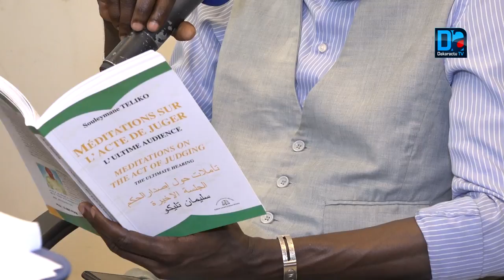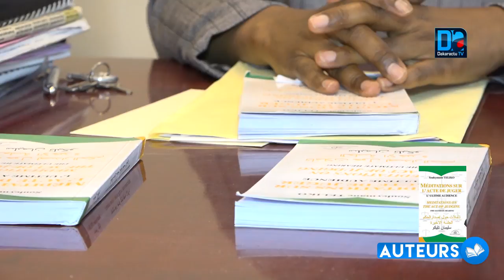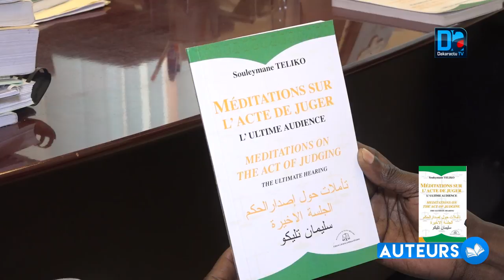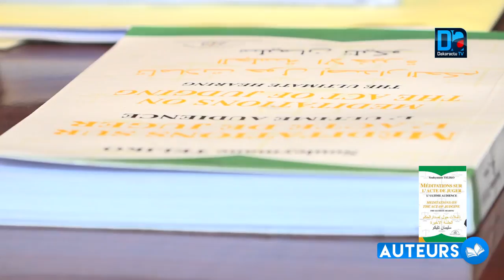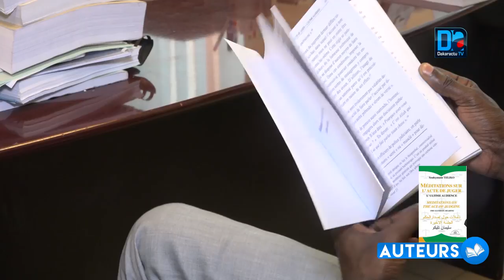Auteurs . "L'ultime audience" de Souleymane Teliko